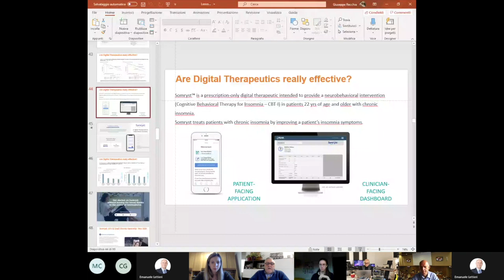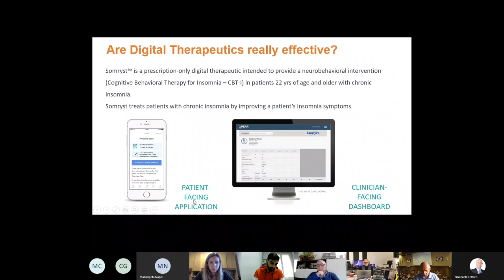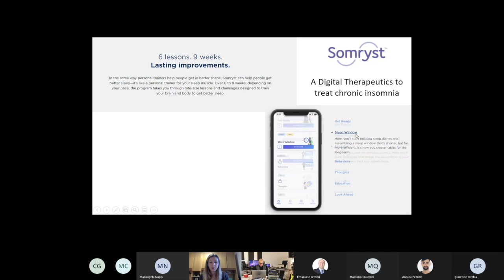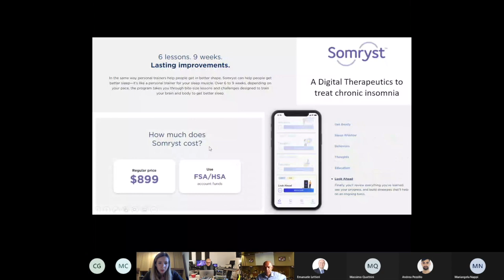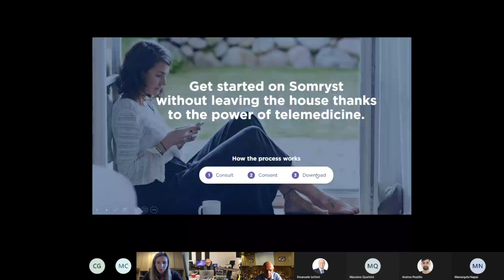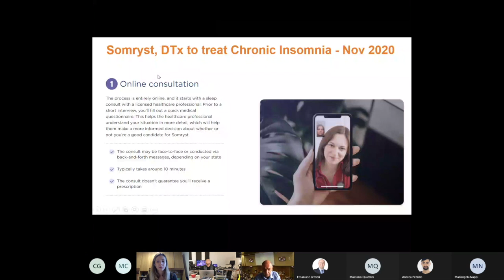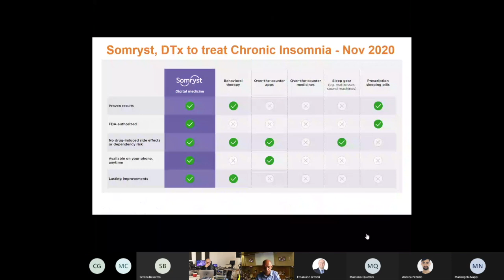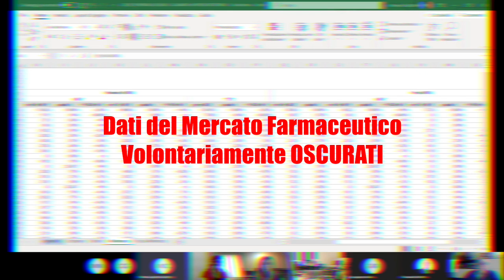Terapie Digitali ed Insonnia, Razionale Teorico e Scenari di Mercato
DTx ("terapie digitali"), CBT ("terapia cognitivo-comportamentale") ed Insonnia in un incontro tra alcuni studenti della Facoltà di Ingegneria del Politecnico di Milano (Serena Bassetto, Clelia Galluzzi, Mariangela Nappi, Andrea Pezzillo) e vari esperti del settore come il Prof. Emanuele Lettieri, il Dr. Giuseppe Recchia, il Dr. Marco Caglieris, il Dr. Massimo Quattrini ed il Dr. Valerio Rosso.
Si discute sull'applicabilità della teoria cognitivo-comportamentale in medicina digitale, di effetti collaterali delle terapie digitali, di integratori per il sonno, della terapia digitale SOMRYST di Pear Therapeutics e di molte altre tematiche di medicina digitale.

Inoltre andate su Amazon a dare un’occhiata ai miei libri:

“Psicobiotica” - Un nuovo modo di intendere il rapporto tra la Mente ed il Corpo
….andate su

“Psichiatria Rock” - 50 pensieri off line dal mio blog
….andate su

Il Dr. Valerio Rosso, su questo canale YouTube, si dedica a produrre delle brevi lezioni di psichiatria rivolte ai pazienti, agli operatori della salute mentale, a famigliari di pazienti ed a chiunque sia interessato alla psichiatria ed alle neuroscienze.